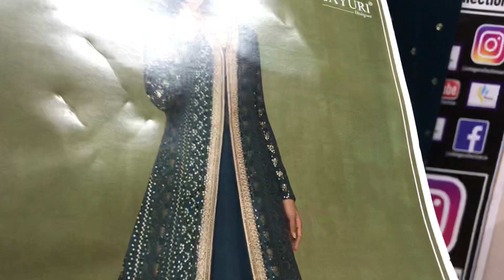सूरत में Designer Suits आपको Single-Single पीस भी मिलेंगे।Sayuri Designer 5197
SAYURI DESIGNER@VintageCollection
PRESENT NEW CATLOG

SAYURI DESIGNER HEER (4 PCS)
FREE SIZE STITCHED

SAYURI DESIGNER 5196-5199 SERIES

FABRIC DETAILS

TOP - REAL GEORGETTE
SKIRT / PLAZZO  - REAL GEORGETTE
DUPTTA - REAL GEORGETTE ( EMBROIDERED)

SINGLE AVAILABLE

Vintage Collection
Surat

Visit Now more:-

surat suit wholesale market in Tamilnadu, surat suit wholesale market online shopping
surat suit manufacturing factory, surat suit manufacturer wholesale surat market wholesale dress, surat market for shopping, top 10 suit manufacturer in surat, surat wholesale suit,